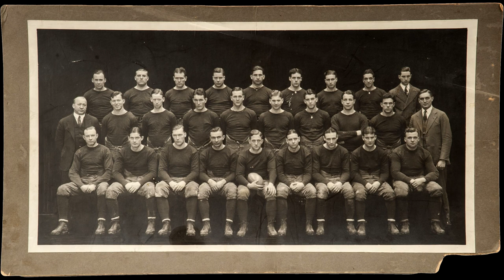Notre Dame Victory March, 1925 Recording - Notre Dame University Band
Band Director: Joseph Casasanta.

The photo is of the 1925 football team

Lyrics:
Cheer, cheer for old Notre Dame,
Wake up the echoes cheering her name,
Send a volley cheer on high,
Shake down the thunder from the sky.
What though the odds be great or small
Old Notre Dame will win over all,
While her loyal sons are marching